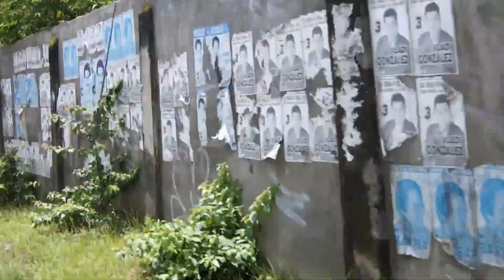Bacolod Jeepney Trip